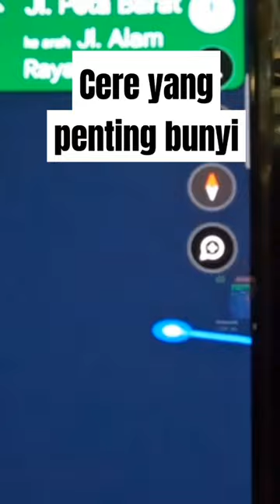15 rb gpp cuy